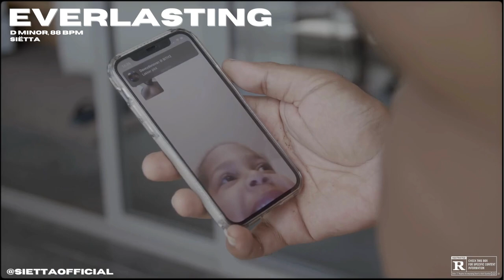''EVERLASTING'' - Freestyle, Hiphop & Trap Beat